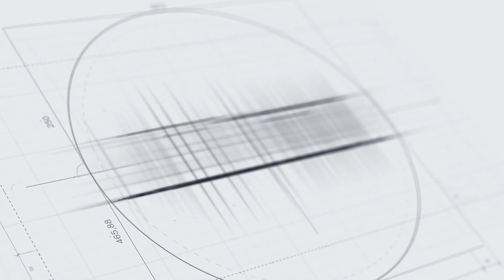Атыраулықтар сенбілік жайлы не ойлады?